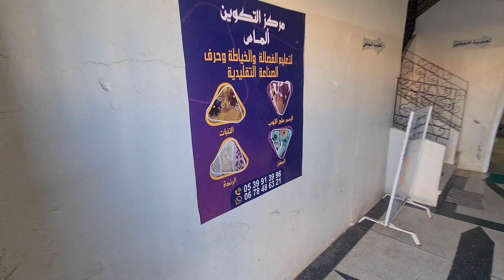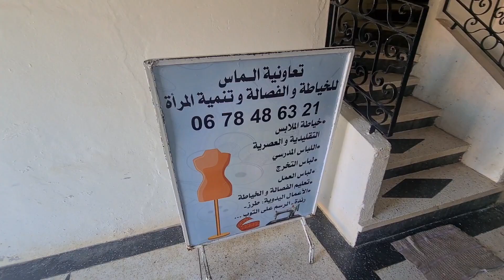الفيديو الاول لزيارتنا اليوم لمدينة العرائش عند الاستاذة ايمان